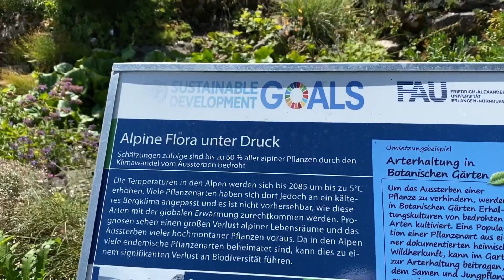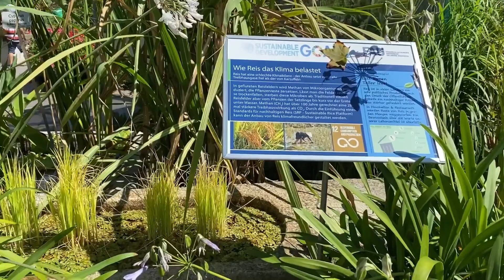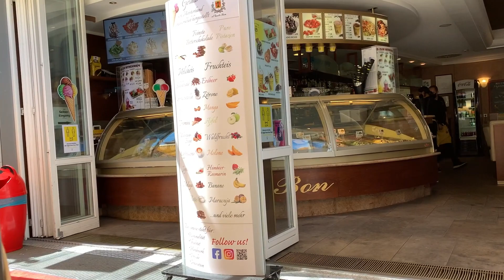Ipasyal natin si hubby sa Schlossgarten at Botanical Garten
Hallöchen! It's me Tin Guinto. I am a Filipino Nurse, currently working and living in Germany. Weekend na naman kaya ipasyal muna natin si Hubby sa Schlossgarten and Botanical Garten dito sa Erlangen.

You can follow me also on my Instagram @ tin.guinto

Tschüss! See you on my next one!